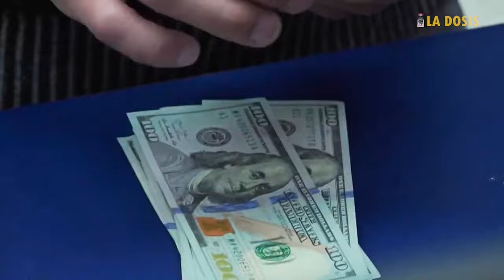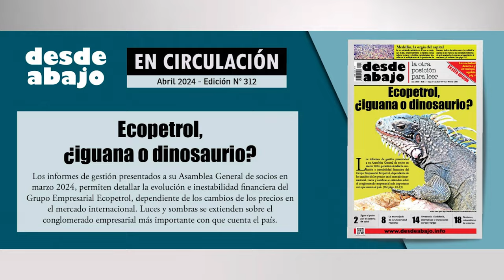La dosis Nº171: Empobrecidos, en éxodo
Por millones siguen migrando los empobrecidos del mundo. Luchan por no dejarse derrotar por el capitalismo depredador que promete pero en realidad niega sus derechos fundamentales.